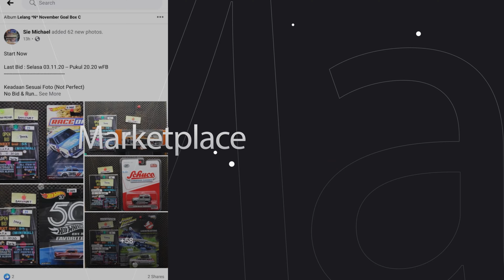MG Life Podcast #015 | RAHASIA SUKSES PEBISNIS GILA CINTA MAINAN | pernah Pegang Duit GOCENG DOANG